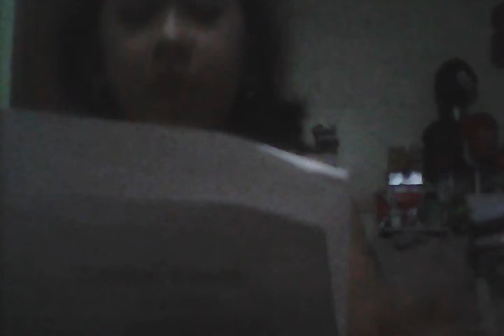Black magic ( coverd by ice mendoza)